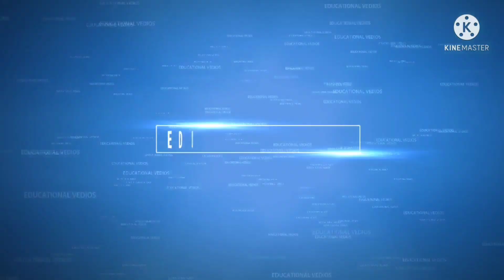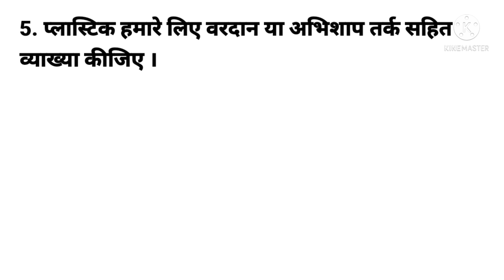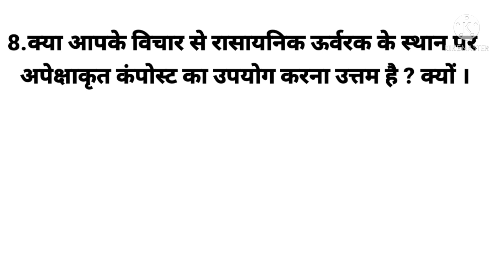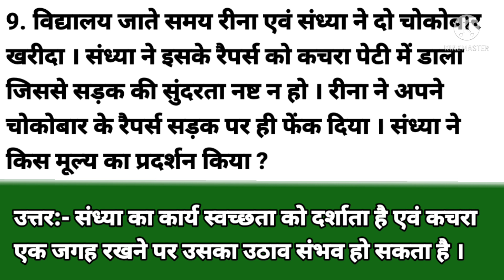JCERT CLASS-6 ; CHAPTER-15 ; स्वच्छता की ओर बढ़ते कदम ; ALL QUESTIONS AND ANSWERS.